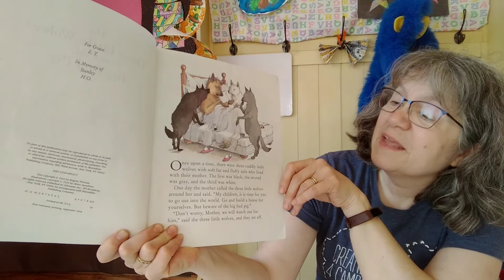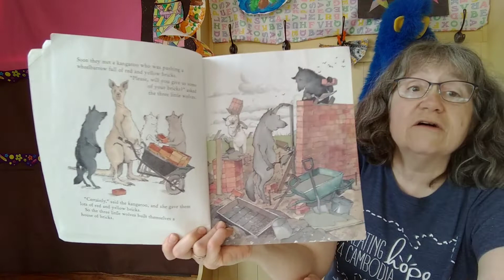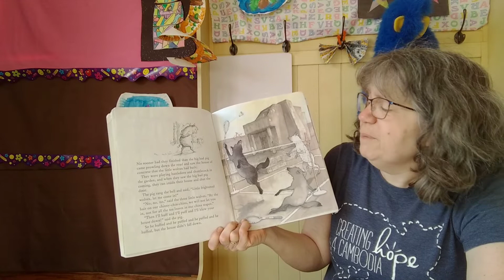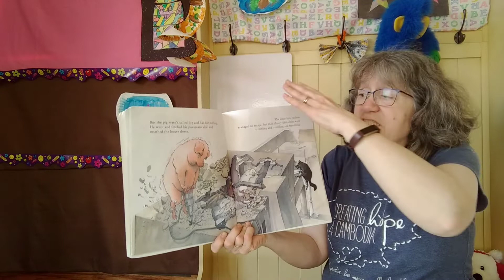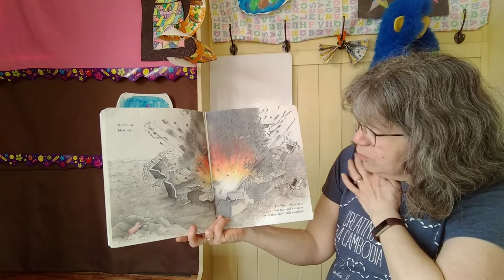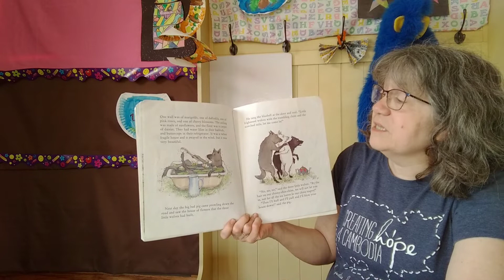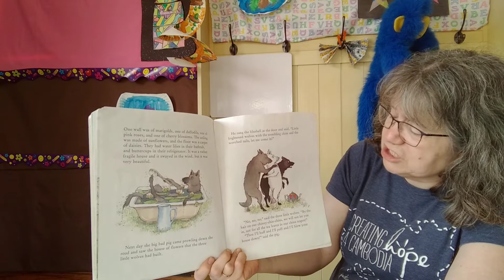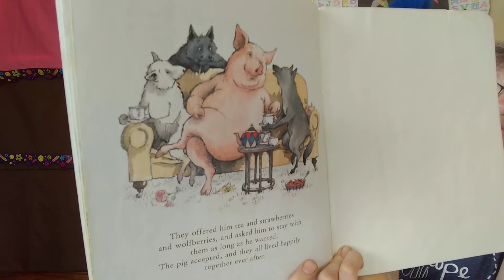The Three Little Wolves and the Big, Bad Pig read by Elizabeth Traff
How is this story the same as the original? How is it different?